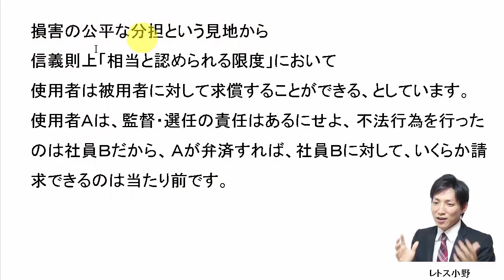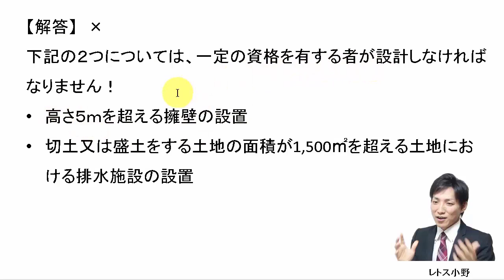【宅建過去問】5月7日の３問【レトス小野】宅建過去問解説